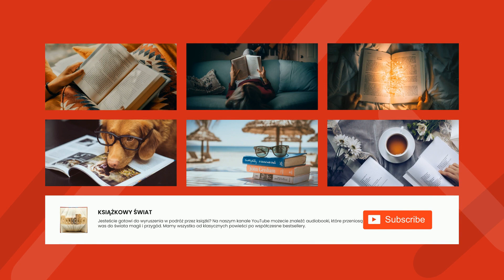Erazm Majewski - Doktór Muchołapski fantastyczne przygody w św... - Nieco filozofii. Wielki znak ...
Nieco filozofii. Wielki znak zapytania. Maskarada bez karnawału

Doktór Muchołapski : fantastyczne przygody w świecie owadów
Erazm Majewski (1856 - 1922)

Pewnego dnia, badając schwytaną muchę, badacz owadów, doktor Muchołapski odkrywa coś niezwykłego- coś co stanie się początkiem wielkiej przygody, w czasie której uczony ten będzie miał niepowtarzalną możliwość spojrzenia na życie insektów z zupełnie nowej perspektywy.

Erazm Majewski, człowiek o szerokich zainteresowaniach, był m.in przyrodnikiem. W "Doktorze Muchołapskim" połączył talent powieściopisarski z zainteresowaniami przyrodniczymi dając czytelnikom powieść, w której każdy rozdział przybliża szerszej publiczności fakty z życia owadów. (Summary by Piotr Nater)

Prooflistening by Krzysztof Rowiński, karolnowoszynski, Piotr Nater and Dorothy Godfrey-Smith

Language: Polish